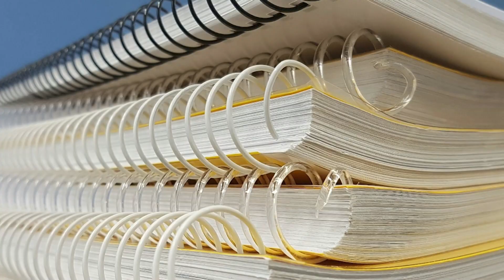O CONCURSEIRO PERDE MUITO TEMPO EM COISAS SIMPLES [DICA DO 1° COLOCADO]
Aprenda como ser aprovado em concurso público mesmo começando do zero!

✂ SIGAM O CANAL DE CORTES OFICIAL:
Cortes do Neurotônico [OFICIAL]:
Os Cortes estão liberados após 72h do episódio ter encerrado.

🎥 QUER PARTICIPAR DO PODCAST?